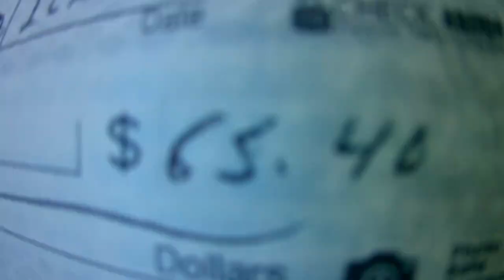If you're still watching